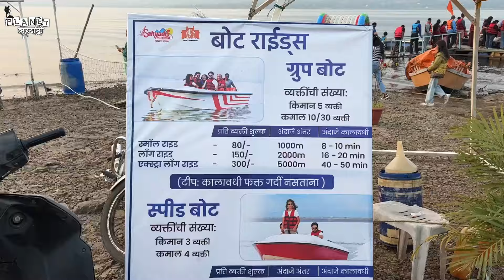Dhom Dam | धोम धरण | Short Trip